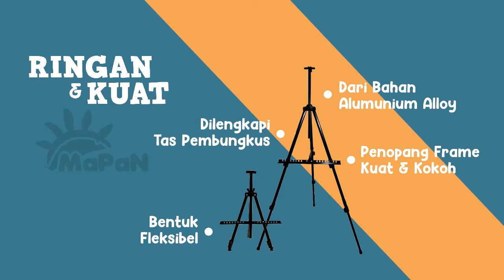Stand Tripod Poster 1 Sisi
Stand Tripod Poster 1 Sisi, Tripod Banner, Kaki Banner, Display Sistem, Rangka Banner.

Bahan Aluminium Alloy
Dilengkapi Tas Pembungkus
Penopang Frame yang Kuat dan Kokoh
Bentuk Fleksibel
Tinggi Frame Bisa Disesuaikan

Fungsi:
Lukisan
Foto Frame Pre Wedding
Daftar Menu Restoran
Kegiatan Event
Seminar
Dll